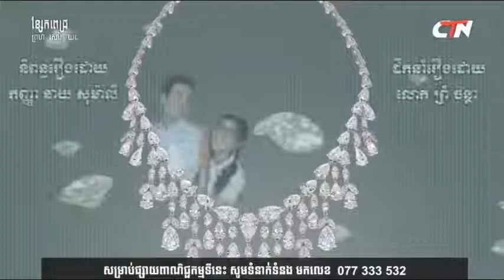ខ្សែកពេជ្រ Khse Kor Pich Path 18